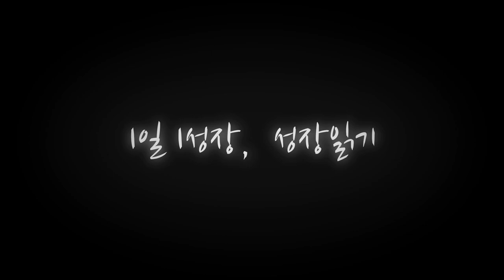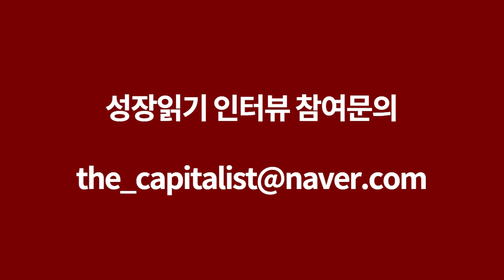30년동안 차트 연구 하면서 알게된 것들 I 장영한 3부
📚 『매수의 정석』 도서 구매 📚

고맙습니다.